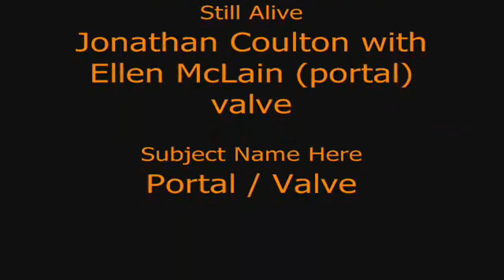The Earth From Space HD Images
like the title!

THIS IS SCIENCE FROM SPACE!